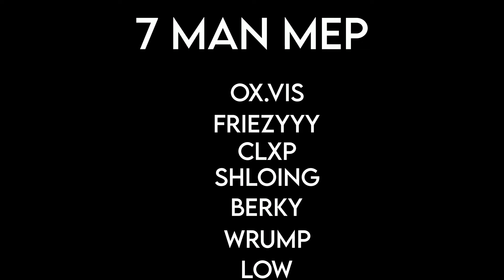friezyyy a bitch